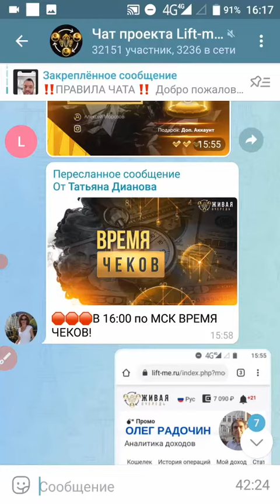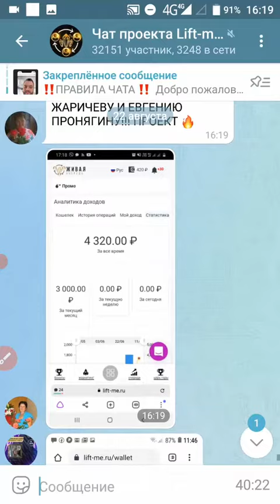✅Проект Lift Me 🌐Время Чеков 🌐22 августа 2021г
✅Cлышали про нашумевшую "Живую Очередь"? Да-да, про тот самый пассивный доход без приглашений: 💎 Суть в том, что вы занимаете место в "живой очереди", и все по очереди получают деньги и призы. Кто раньше занял место - тот и быстрее всё получил.

⚠️ Но там есть серьезные нюансы!
✅ 90% новичков ТАКИЕ ошибки совершают, что движения по "очереди" не происходит!
✅ Я разобрался с тем, как эффективнее в этот проект заходить, и на эту тему пройдет специальный эфир, подключайтесь прямо сейчас!👇

🔴 Важно зайти как можно раньше! Очень важно присутствовать именно на прямом эфире,  чтобы повторять все шаги! Смотрите с компьютера, чтобы повторять все действия и уже завтра у вас будут и партнеры и доход с проекта

"Живая очередь" самый мощный финансовый инструмент в формате финансовой игры с очень крутыми и дорогими призами!

💰 Лавина постоянных переливов для новичков, только вошедших в команду и не умеющих работать и приглашать партнеров!

🧨 НЕ ПРОСПИ!!!

Авто Программа ИНВЕСТИРУЙ  0,017 BTC  ПОЛУЧИ +3,645 BTC = 🚘 АВТОМОБИЛЬ + 🏠 КВАРТИРА НА СДАЧУ  🎁
ПОЛУЧИ АВТОМОБИЛЬ 🚘 ▶️ ◀️ 🏠 + КВАРТИРУ в подарок 🎁